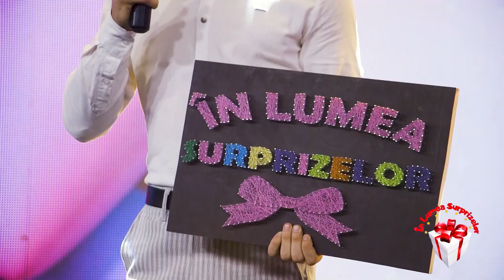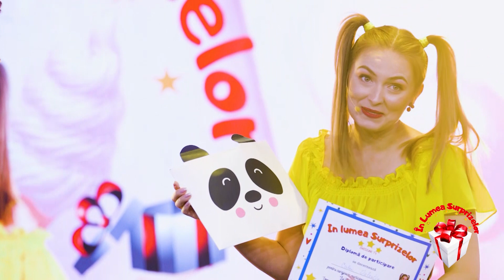Valentin Cirlan - Cubik Rubik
Proiect TV  „In Lumea Surprizelor“ Sezonul 2
Va invitam pe mic si mare sa descoperiti magia surprizelor intr-o lume a copiilor. In fiecare duminica la ora 9:00  la Jurnal TV si YouTube.

Producator general:

Casa de productie „La Studio 13“
fondator: Doina Alexandra